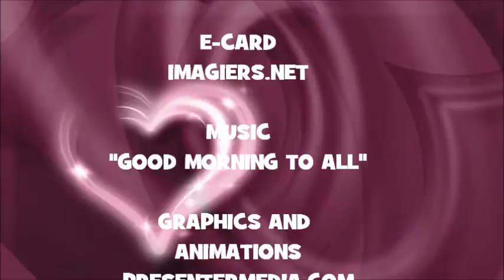JOYEUX ANNIVERSAIRE TOMAS !